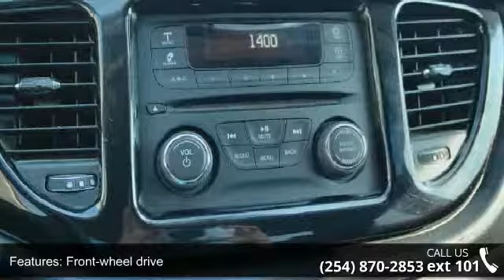2013 Dodge Dart SXT/Rallye - Benny Boyd Copperas Cove - C...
This 2013 Dodge Dart SXT/Rallye Has A Clear Carfax Report With a One Owner Buy Back Guarantee! This Dart Is Equipped With Power Locks and Windows. This Dart Is Priced to Sell Please Contact our Internet Department For the SPECIAL Internet Price and a Haggle Free Shopping experience.